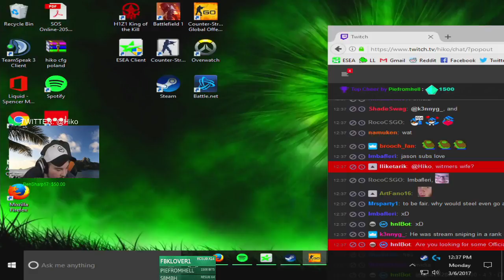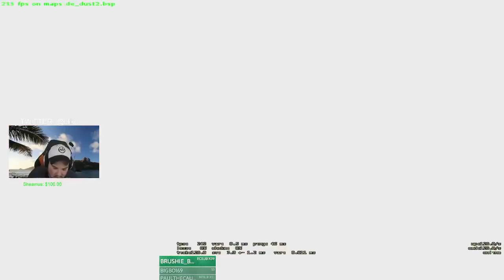#17 Hiko PLAYS ESEA PUG ON DUST2